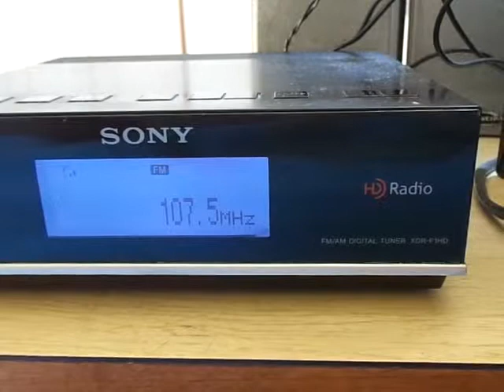Seq. 77 - Antena 1 FM - 107.5 Mhz - Campinas SP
Emissora recebida dia 26/01/2014 as 13:00 UTC - direção da antena - norte